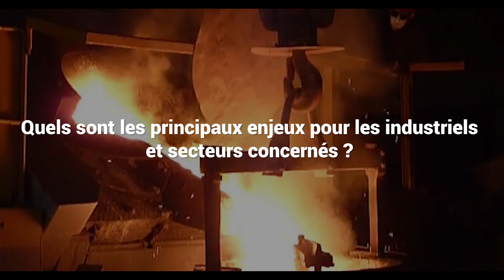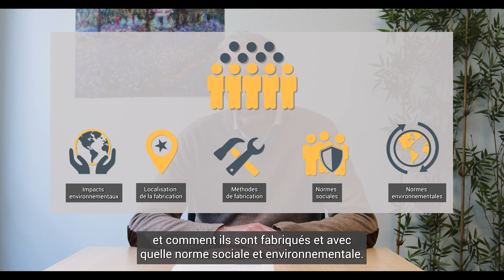Les conséquences du Pacte Vert Européen pour les entreprises de la Métallurgie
La Pacte Vert Européen, traduit dans le programme Fit for 55, prévoit l’atteinte de la neutralité carbone en 2050 et la réduction de 55 % des gaz à effet de serre d’ici à 2030.

Nous vous détaillons les conséquences et les enjeux pour les entreprises et les IRP de la métallurgie

00:00:00   Introduction
00:00:09   01 Qu'est ce que le plan d'ajustement à l'objectif 55, dit Fit for 55 ?
00:00:59   Quels sont les impacts majeurs pour les acteurs de l'industrie métallurgique ?
00:02:01   Quels sont les principaux enjeux pour les industriels et secteurs concernés ?
00:03:35   Quels enjeux pour les CSE et IRP ?

Pour en savoir plus plus sur le Groupe 3E et découvrir toutes nos expertises pour les élus du personnel et les organisations syndicales :